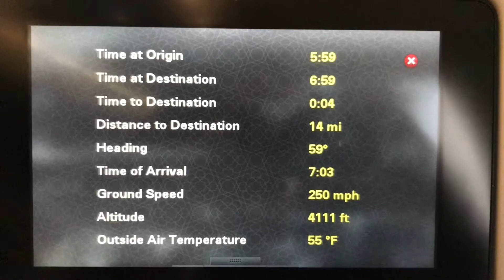Night Flight from Sharm El-Sheikh to Istanbul - Sunrise from Plane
Sunrise from plane. Turkish Airlines Airbus A-321 from Sharm El-Sheikh International Airport (Egypt) to Istanbul, Atatürk Airport (Turkey). Taxi, takeoff at night landing at morning, Atatürk Airport, Istanbul.
Shoot on iPhone 7.5.2018
© Sea & Sky Pictures